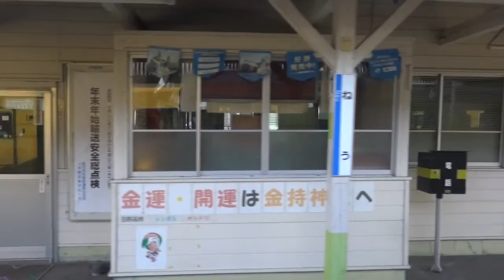JRで行く中国地方縦断の旅＃24 江尾→生山 2015/12/28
2015年12月26日(土)～29日(火)、JRを利用して中国地方と播磨地方の旅をした4日間の記録です。

2015年12月28日(月)3日目、伯備線の映像です。

江尾14:14→(普通)→14:49生山

この区間は、青春18きっぷを利用しました。
主に後方と進行方向左側の車窓の映像です。

日野川に沿って走ります。